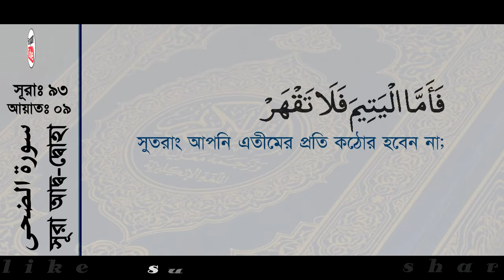Surah Ad Duhaa with bangla translation recited by mishari al afasy